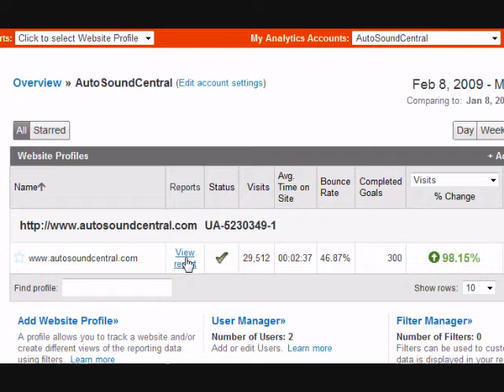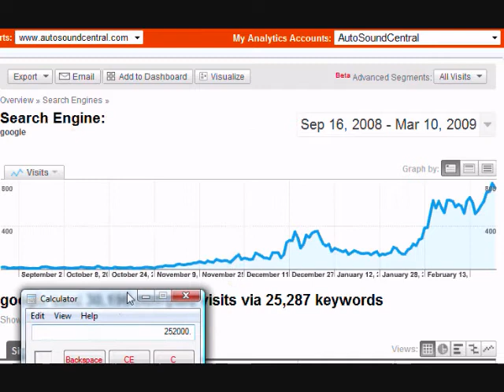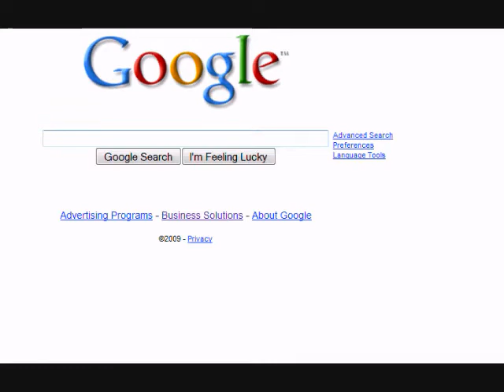Organic SEO vs PPC Case Study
See this case study about organic SEO vs PPC campaigns by Dataflurry